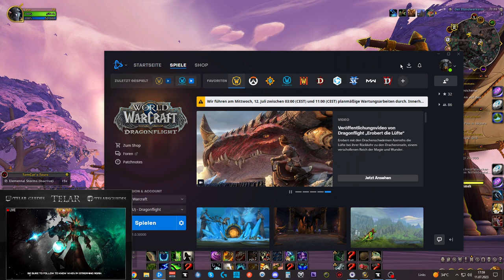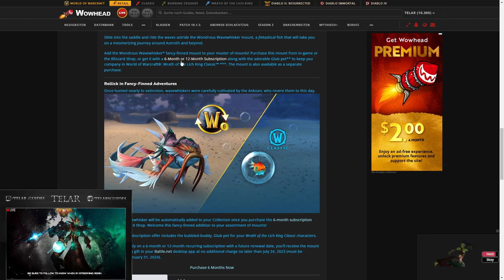Mount Guide #308: [Wunderbarer Wellenschnauzer]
Amazon (Games):